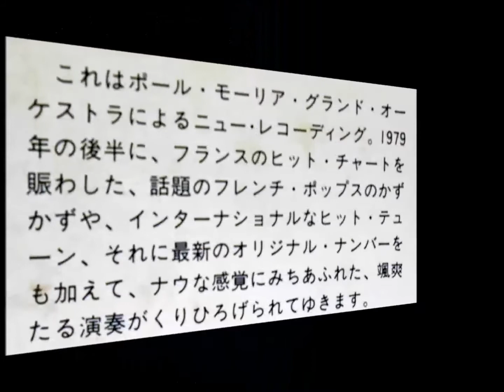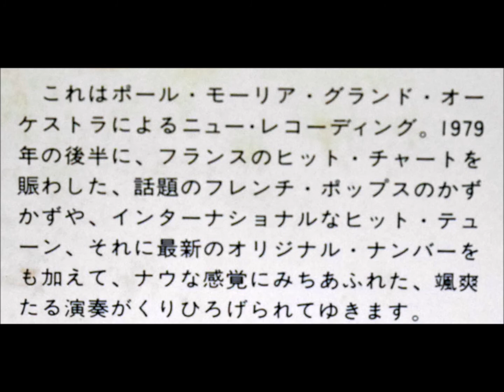Paul Mauriat – SONG FOR GUY ソング・フォー・ガイ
※1979年のアルバム「サファイヤの瞳」より
※1979 Album「CLEOPATRE/PAUL MAURIAT」